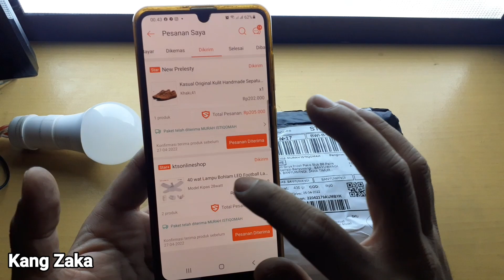LAMPU LED UNIK RUMAH HARGA MURAH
LAMPU LED UNIK HARGA MURAH

Produk Nomer 53